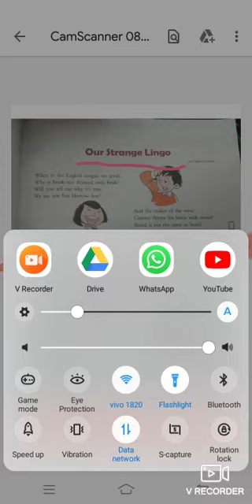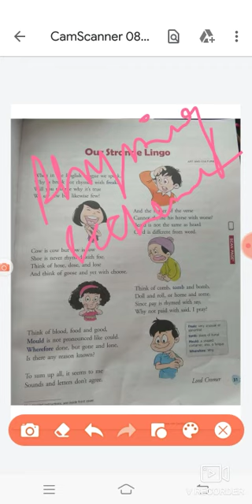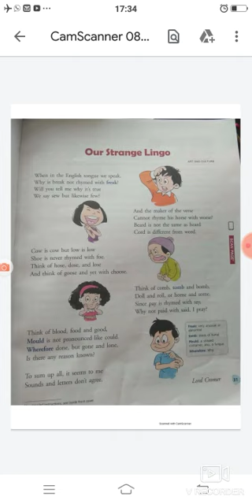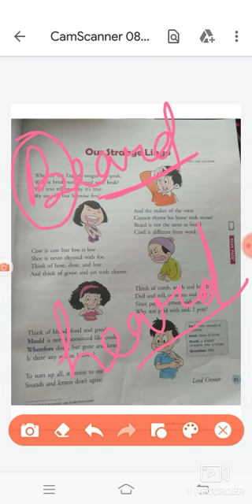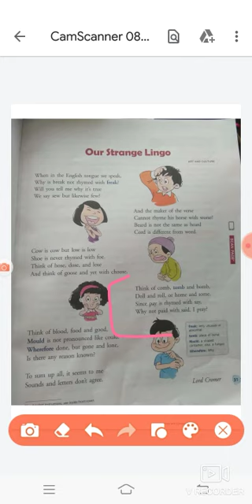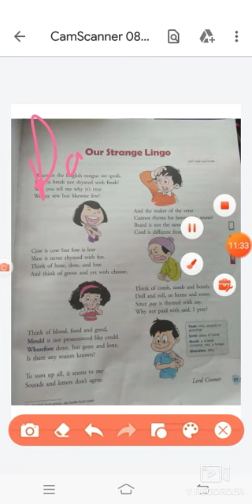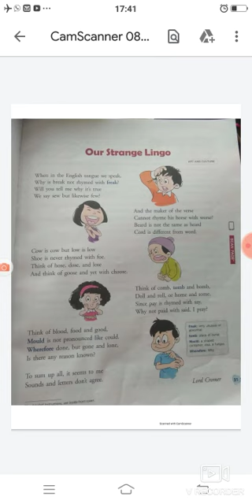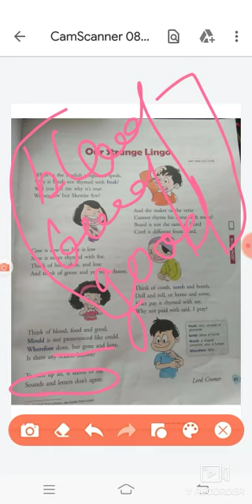Class 5th Poem Our Strange Lingo